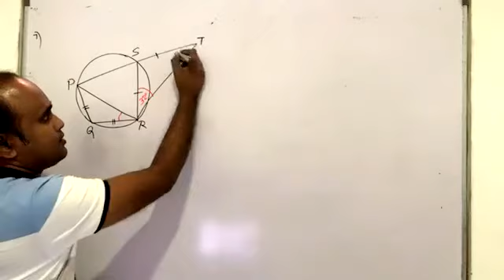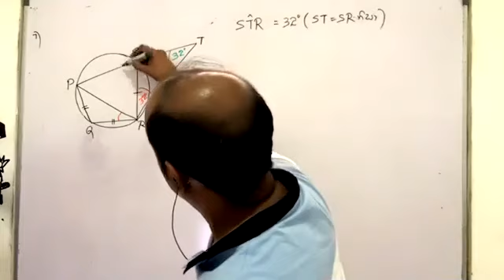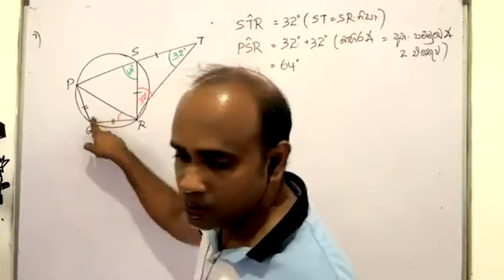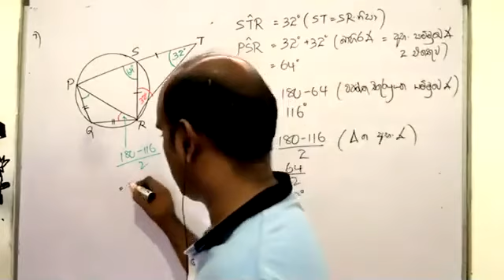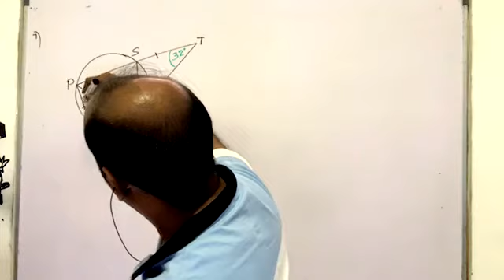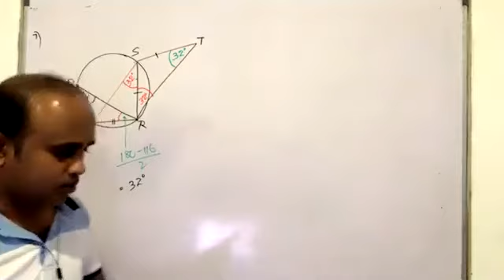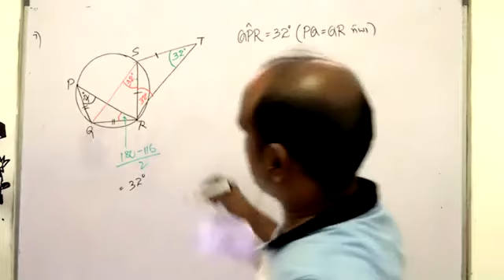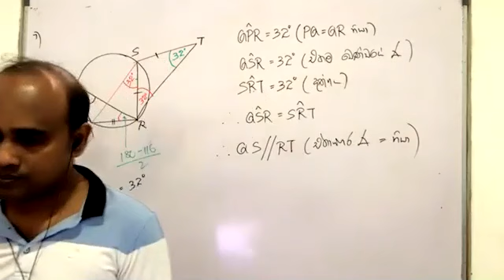Cyclic Quadrilaterals_Part 13_Unit 21_Grade 11